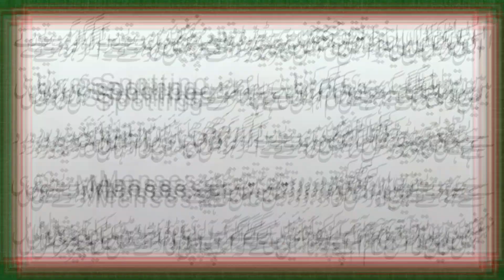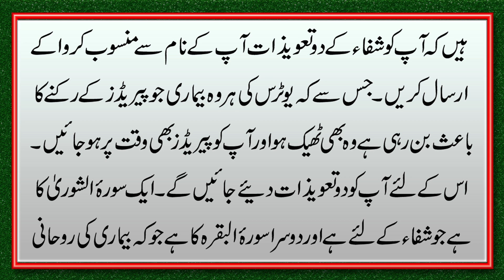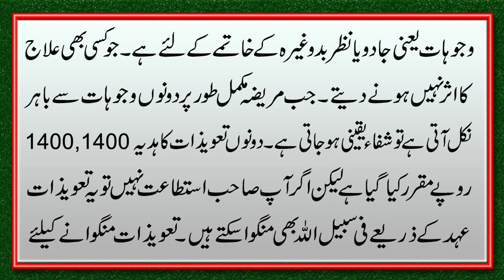Papita For Irregular Periods | Mahwari Me Bleeding Kam Hony Ka Ruhani Ilaj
Aaj ki hmari video ka topic ha Papita For Irregular Periods | Mahwari Me Bleeding kam Hony Ka Ruhani Ilaj jis main hum aap ko btay gay k agr aap ko periods thk se nahi aty, ya iss se mtulaqa koe bhi masla ha to papaya yani k papity ka istemal kis tariky se kray ga to aap in masail ko khatm kar sakty hain. details janny k liy vido mukmmal dakhian aur apny masail ruhani ilaj k liy diy gay wahatsapp numbers par hum se rabta krain.